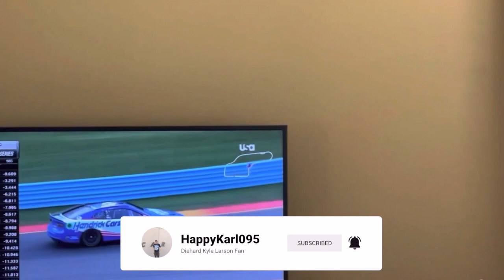Lost My Bet to Boost in Meetup Race (Day 5) - NFS Unbound Gameplay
I have tried to put higher bets on elite racers like Boost but they never paid off as it was a waste of money.  Well, at least I can just say that it is a learning experience after all.

If you want to view more NFS Unbound playlist video content, click on this link here to view all my gameplay playlist

WhatiFRacing
RealRadman

Thumbnail Photo Credits:  NFS Unbound Logo (Wikimedia Commons)